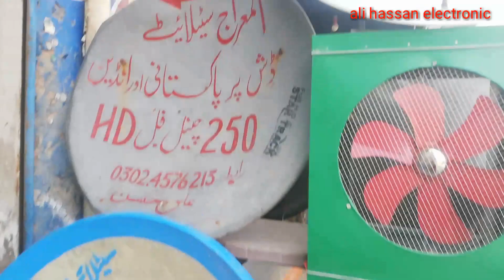6 ft dish pak satellite company New stock 4ft 5ft 6ft 2 ft holl sell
All size new dish antenna sell and home services @alihassanelectronic6009
6 ft dish pak satellite company New stock  4ft 5ft 6ft 2 ft holl sell
Dish Ki setting kase kre my second video